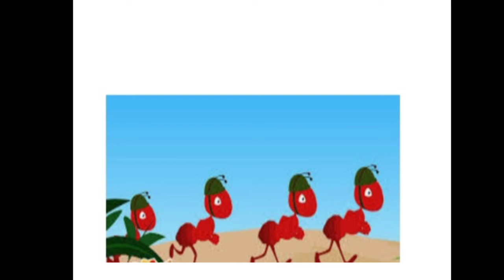Story - the elephant and the ant#pratibhainernationalschool#cbse